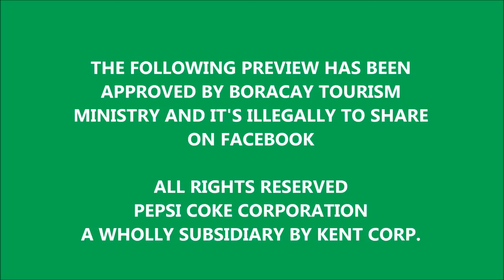PEPSI COKE - secret video in Boracay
5 super famous Malaysian celebrities have found in Boracay during new commercial shooting production that we believer they are the newly appointed brand ambassador for Pepsi & Coke.